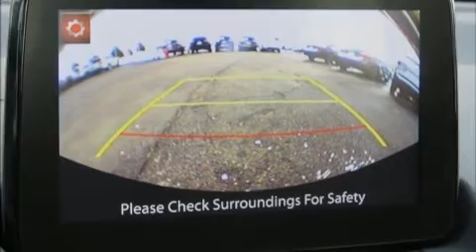2020 Toyota Yaris LE in Fairfield, OH 45014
Performance Toyota
5676 Dixie Hwy.

Sensibility and practicality define the 2020 Toyota Yaris. Smooth gearshifts are achieved thanks to the efficient 4 cylinder engine, and for added security, dynamic Stability Control supplements the drivetrain. Both high fuel economy and flexible performance are assured by the 6 speed automatic transmission. All of the premium features expected of a Toyota are offered, including: a rear window wiper, front bucket seats, telescoping steering wheel, power windows, remote keyless entry, cruise control, and 1-touch window functionality. Storage solutions are integrated throughout the interior, demonstrating thoughtful attention to detail. Audio features include an AM/FM radio, and 6 speakers, enhancing the audio experience throughout the interior. Safety equipment has been integrated throughout, including: head curtain airbags, front side impact airbags, traction control, a panic alarm, and ABS brakes. Brake assist technology provides extra pressure when applying the brakes. We know that you have high expectations, and we enjoy the challenge of meeting and exceeding them! Please don't hesitate to give us a call.